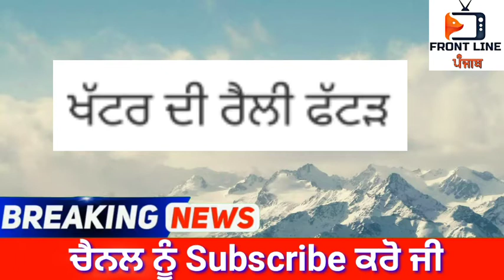punjab news today | punjab news latest today | punjabi news | punjab weather | punjab news live।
Punjab News -Non Stop News - Punjab News Today - ਤਾਜ਼ਾ ਖਬਰਾਂ - today news in punjabi 17 November 2020

Punjab News -Non Stop News - Punjab New Today - ਤਾਜ਼ਾ ਖਬਰਾਂ - today news in punjabi 16 November 2020

punjbai news today live 2020,punjab news,